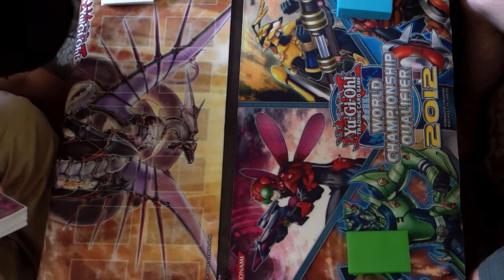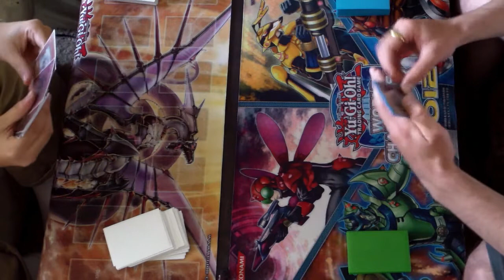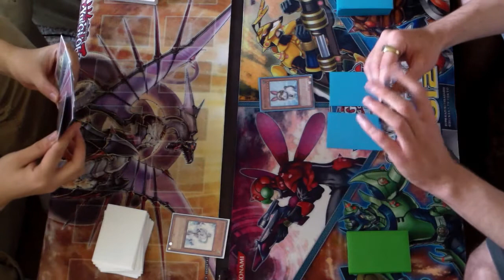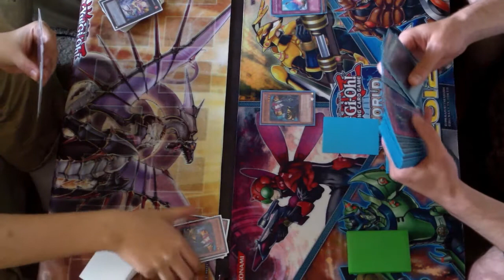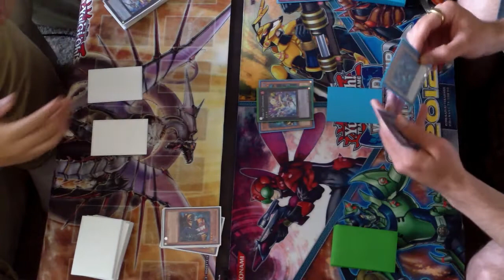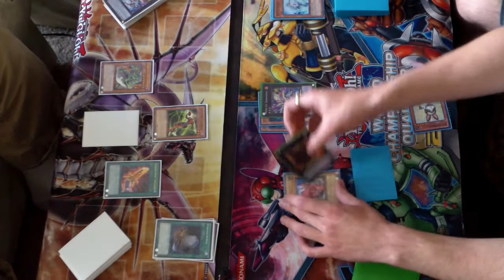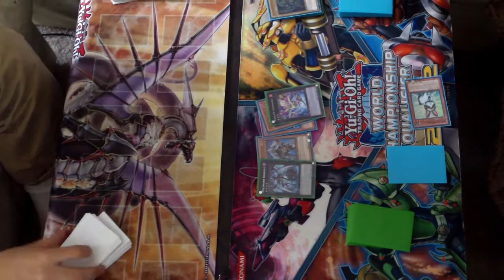Evilswarm VS. Inzektors. Real Duel! (Game 1)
Hey guys, i know you like the real duels so i decided to post some more! Hope you like, Peace out!